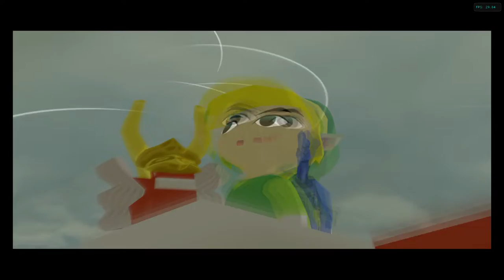The Legend Of Zelda The Wind Waker GCN Version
The Legend Of Zelda The Wind Waker Part 54 Of The 100% Game Walkthrough